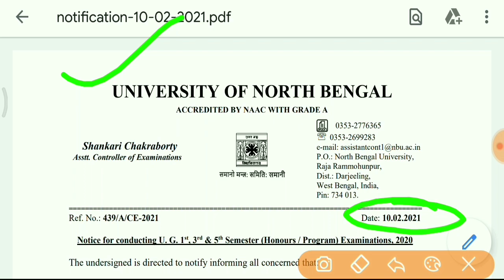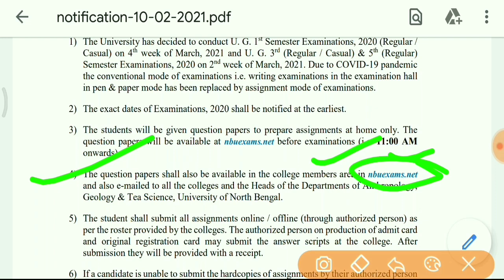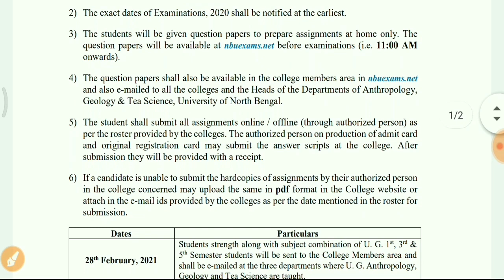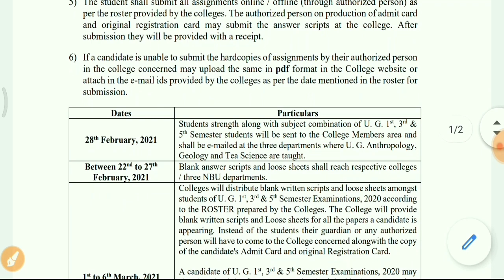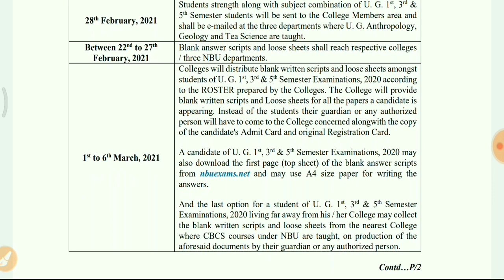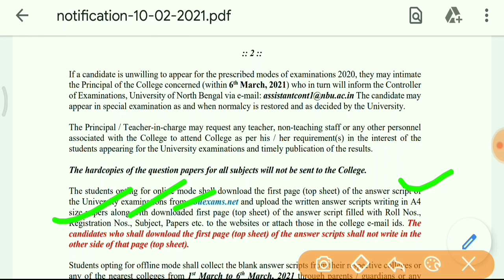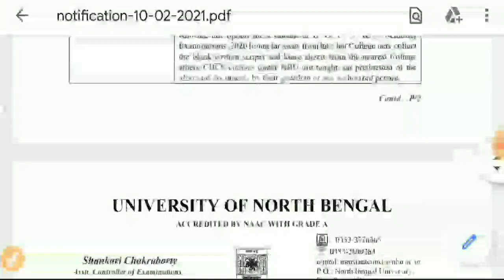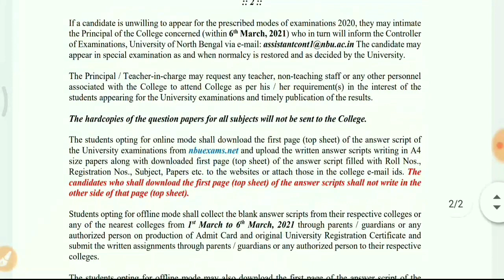Nbu✔️1st 3rd 5th Semester exam নিয়ে গুরুত্বপূর্ণ Update| Nbu পরীক্ষা সংক্রান্ত সমস্ত প্রশ্নের উত্তর❓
islampur college 1st semester কিভাবে registration number ও college Roll number পাবেন❓❓ How to find Registration number and college Roll number...

▶️▶️North Bengal University 1st Semester Registration form fillup ONLINE Process step by step👉👉